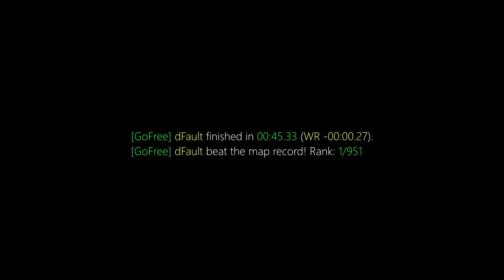surf_lullaby WR. Surfed by dFault [CS:GO]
[GoFree] dFault finished in 00:45.33 (WR -00:00.27).
[GoFree] dFault beat the map record! Rank: 1/951

Previous WR: Psikaczu

(102t)